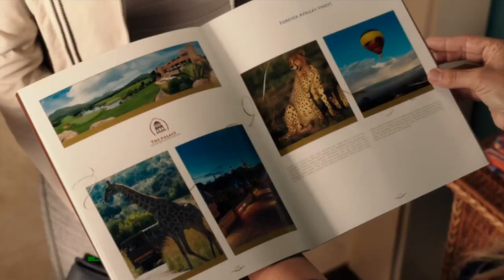Terry Crews on 'Over-Acting'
Terry Crews talks 'over-acting' and giving it all you got in this interview for Blended, plus we talk to Michael Fassbender and James McAvoy for the new X-Men installment.